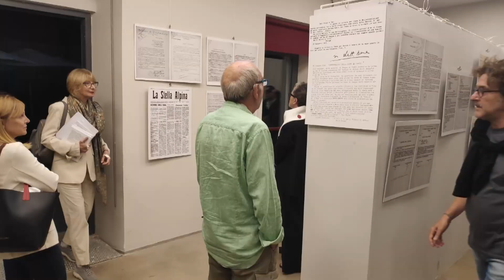Ricordata a Montecitorio la Repubblica partigiana dell’Ossola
Ieri alla Camera dei deputati in occasione della presentazione della nuova edizione del libro Ne valeva la pena di Aldo Aniasi si è parlato della storia della repubblica partigiana dell’Ossola.
L’incontro, organizzato dalla Fondazione Aldo Aniasi e dalla FIAP (Federazione italiana associazioni partigiane) è stato aperto dalla vicepresidente della Camera, Anna Ascani, e ha visto gli interventi del presidente nazionale FIAP Luca Aniasi, del senatore Enrico Borghi, dell’assessore al Comune di Milano Emmanuel Conte, del sindaco di Domodossola Lucio Pizzi, di Andrea Pozzetta della Casa della Resistenza e di Ferruccio Parri della FIAP. A seguire, si è svolta una tavola rotonda, moderata da Enrico Mentana, cui hanno partecipato Giuliano Amato, Filippo Sensi e gli storici Marcello Flores, Mirco Carrattieri e Fiorella Imprenti.
Il volume di Aldo Aniasi, pubblicato per la prima volta nel 1997, raccoglie saggi, racconti, documenti originali e riflessioni sulla repubblica dell’Ossola, in una storia corale narrata da protagonisti, storici e testimoni.

A seguire, la repubblica partigiana dell’Ossola è stata commemorata alla Casa della Memoria e della Storia di Roma, dove è stata inaugurata la mostra Ricordo la luce: dalla Repubblica dell’Ossola alla ricostruzione di Milano, curata da Fiorella Imprenti. È stato inoltre presentato il libro di Mirco Carrattieri e Luca Zanotta Agli albori della democrazia: la Repubblica dell’Ossola (Biblion edizioni) e infine è stato presentato il podcast Ne valeva la pena, ora disponibile su tutte le piattaforme digitali, realizzato da Vanessa Vidano e da Fabrizio Zanotti con la collaborazione della Casa della Resistenza. Il podcast narra la storia della Resistenza ossolana e della repubblica partigiana, utilizzando anche memorie e testimonianze orali, tra cui un’intervista realizzata al partigiano Arialdo Catenazzi o il patrimonio audiovisivo conservato presso gli archivi della Casa della Resistenza.